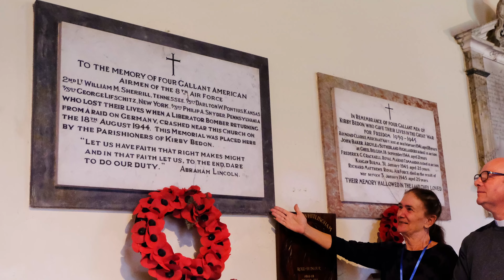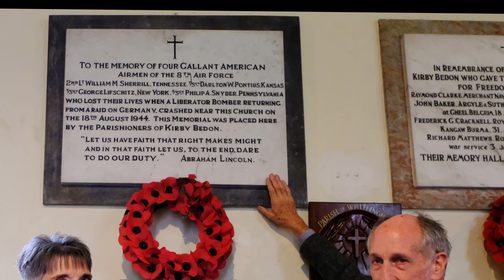788th 'BROAD AND HIGH'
A nod to the 788th at Rackheath